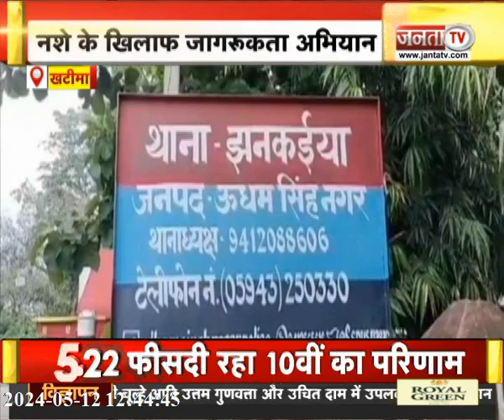बद्रीनाथ धाम के खुले कपाट | यमुनोत्री यात्रा रूट पर लगा जाम | देखिए उत्तराखंड से जुड़ी तमाम बड़ी खबरे